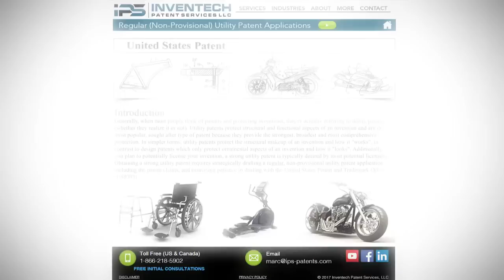Inventech Patent Services, LLC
Inventech Patent Services, LLC offers affordable patent services to clients worldwide, including independent inventors, small business or large companies. We offer global patent searches, patentability opinions, provisional utility patent applications, regular non-provisional utility patent applications, design patent applications, patent prosecution, office action responses and more. Protecting innovation demands strategic, creative and competent patent prosecution assistance for inventors. Protecting innovation demands Inventech Patent Services, LLC.